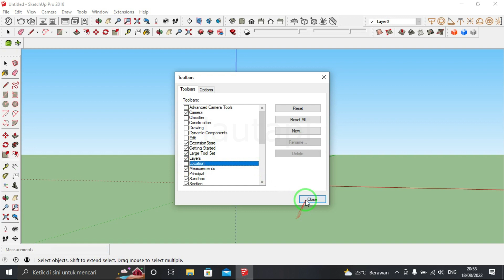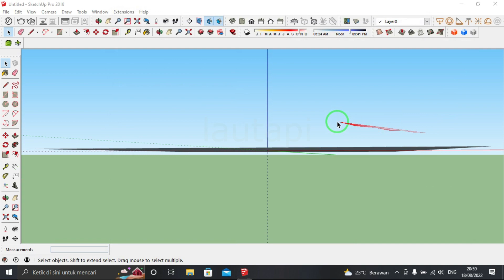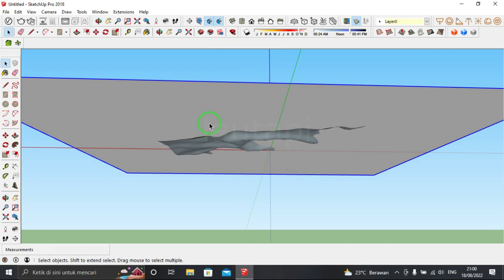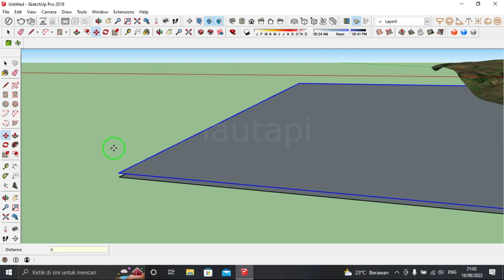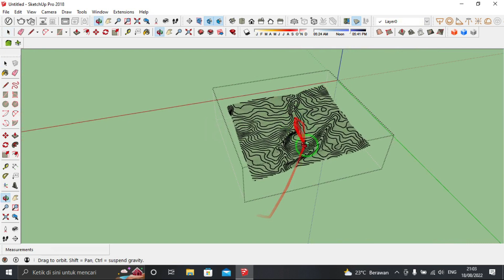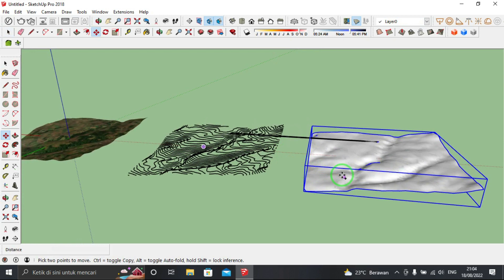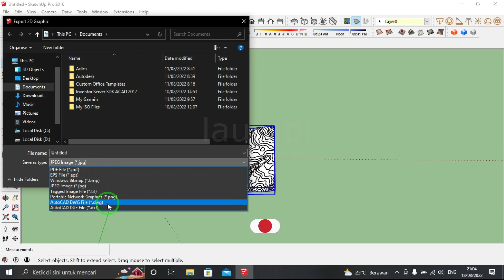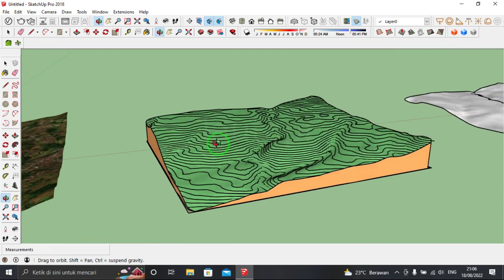Membuat Kontur di Sketchup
Video kali ini adalah sebuah video yang berisi tentang bagaimana membuat kontur menggunakan sketchup, dimana kontur tersebut berasal atau hasil download secara online menggunakan sketchup langsung, namun di video ini saya memberikan 2 metode pembuatan kontur, dimana metode pertama menggunakan sandbox dan metode ke 2 menggunakan toposhaper